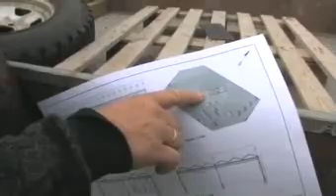Drivhusprojekt Narsaq 2007